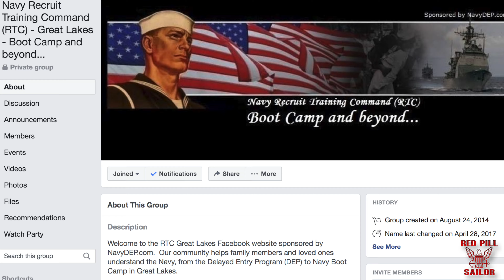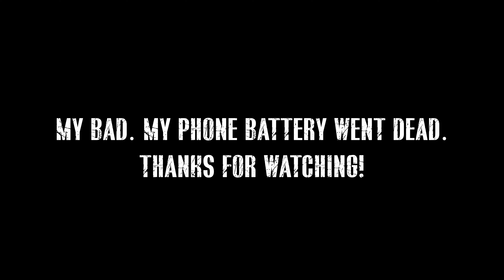"Get Some Sleep" They Said 😴😬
SC/IG/Twitter - MABExperience

$TheMABExperience